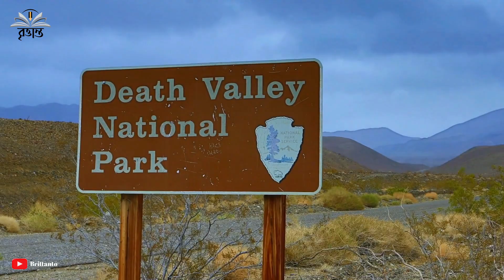পৃথিবীর ভয়ংকর ও বিপজ্জনক যত পর্যটন স্থান | Most Dangerous Tourist Spots In The World | Brittanto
===Chapters===

0:00 Intro
O0:50 দ্য দানাকালি ডেজার্ট
02:14  বিকিনি আটোল
03:44 ভ্যালি অফ ডেথ,কামচাটকা, রাশিয়া
04:59 ডেথ ভ্যালি,মার্কিন যুক্তরাষ্ট্র
06:34 ব্রাজিলের স্নেইক আইল্যান্ড
07:36 বলিভিয়ার মাদিদি জাতীয় উদ্যান

পথ চলা হোক অজানাকে জানার। ইতিহাস, সংস্কৃতি, ডকুমেন্টারি, ভ্রমণকাহিনী, ধর্ম কালচার ইত্যাদি বিষয় নিয়ে তথ্যবহুল ভিডিও পেতে আমাদের সাথেই থাকুন।

Anti-Piracy Warning:

This content is copyrighted to BRITTANTO. Legal action will be taken against those who violate the copyright of the following material presented.

পূর্বানুমতি ব্যতীত ভিডিওটিতে উল্লেখিত কোন বক্তব্যকে উদ্ধৃত করে বৃত্তান্তের ব্যাপারে প্রিন্ট/ইলেক্ট্রনিক মিডিয়া কিংবা সামাজিক যোগাযোগমাধ্যমে 'যেকোনো ধরনের' প্রচার আইনত দণ্ডনীয়।

ইনফরমেশন ভিডিও
ডকুমেন্টারি ভিডিও
দেশ পরিচিতি
শহর পরিচিতি
জানা অজানা
বিশ্ব প্রান্তেরে
country information
Documentary video
country facts
world in bengali
world in bangla
world geography
Bangla information
mysterious places in the world
amazing places
mysterious
Tour guide
Travel guide
ট্রাভেল ভিডিও
ভ্রমণ কাহিনী